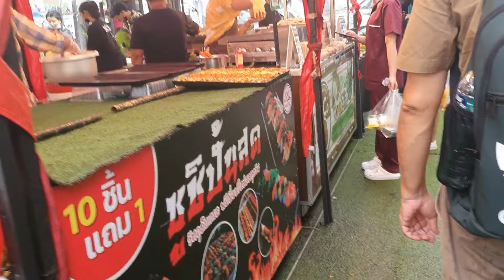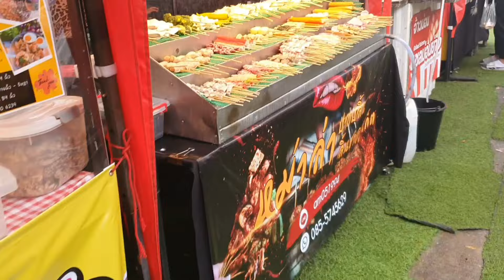CHILLVA MARKET PHUKET THAILAND,NIGHT MARKET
CHILLVA MARKET ini sangat rame dan juga disini kita bisa menemkan makan khas lokal,dan disini juga kita bisa membeli Baju,Tas,Perfume,Sepatu dan Aneka Asesoris,dan harga disini juga tidak terlalu mahal jadi cukup ramah di kantol kita,